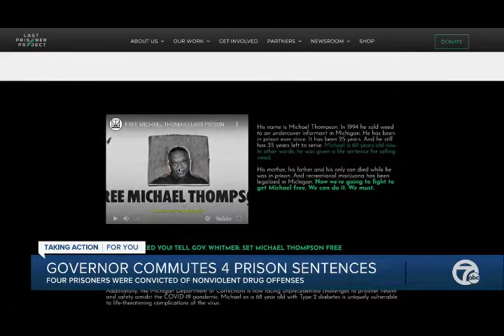Gov. Whitmer Commutes 4 Prison Sentences | Channel 7 WXYZ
Governor Gretchen Whitmer granted requests for clemency for four people who were put behind bars due to the War on Drugs, including Michael Thompson, who was sentenced in 1996 to up to 60 years in prison after selling marijuana to an undercover cop.

Are you looking for an attorney who is honest, professional, experienced and has a desire to help people? The Law Offices of Barton Morris is one of Michigan's top criminal defense law firms.

- Michigan's Only ACS Certified Forensic Lawyer-Scientist
- President of Michigan Association of OWI Attorneys (MIOWIA)
- NORML Legal Committee Member
- 10/10 Avvo Superb Rating
- National Trial Lawyers Top 100 Lawyers
- Selected Super Lawyer for 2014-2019
- Top Lawyer of Metro Detroit for 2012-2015 and 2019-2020 by DBusiness and Hour Magazine
- 2014 Crain's Detroit Business Top Attorney

"What defines our law firm is that we care about every single one our clients. No matter what kind of case, it is important, it's our client's life and we treat it as such."